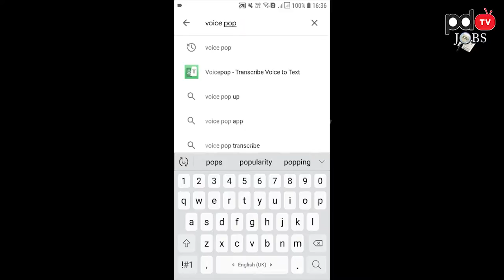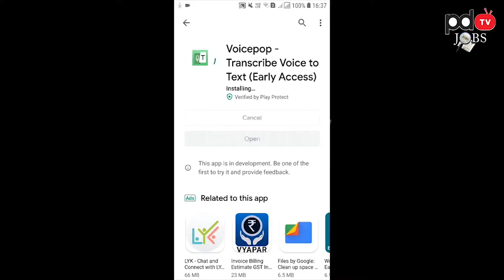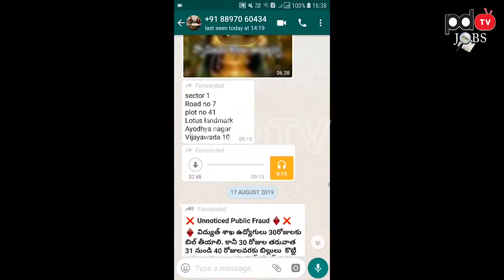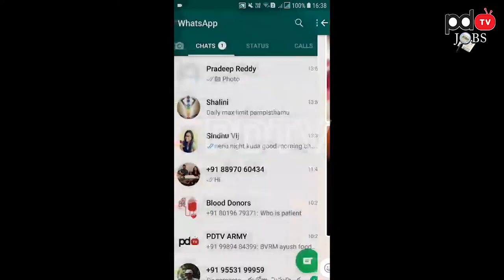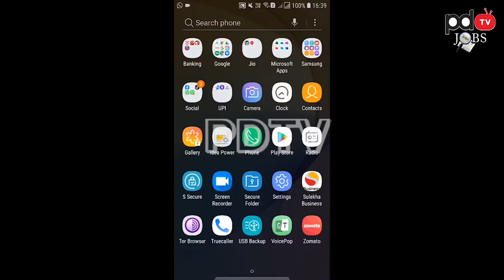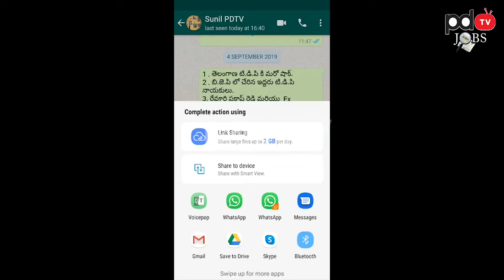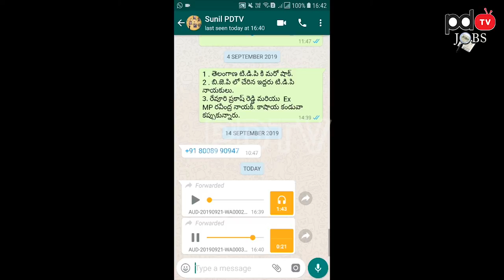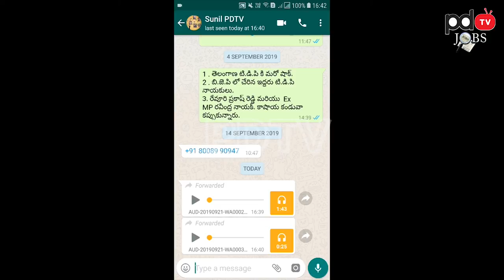Whatsapp new feature awesome feature